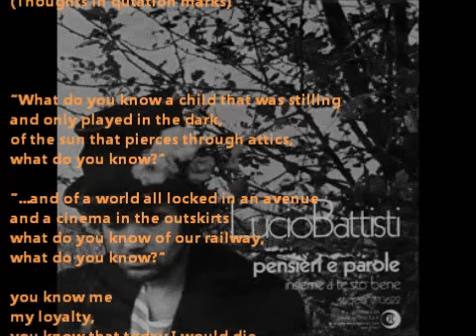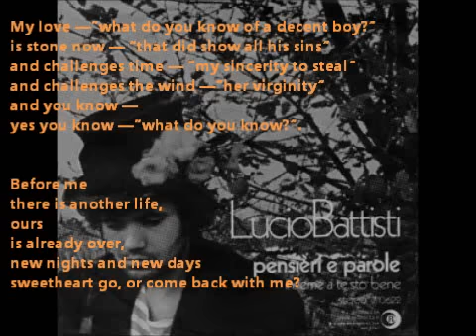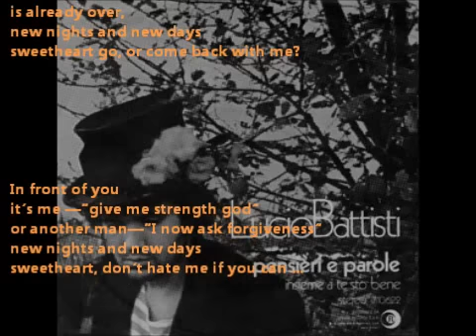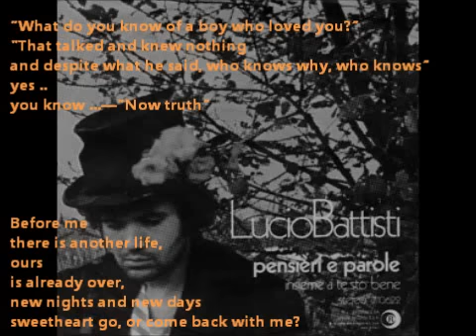Lucio Battisti Pensieri e parole (in English)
Lucio Battisti